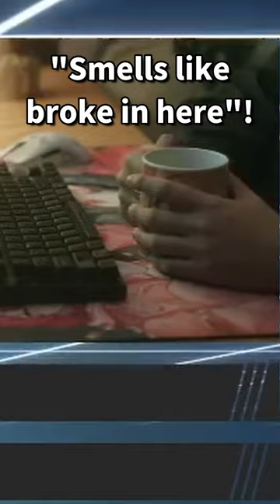Shoto takes off his clothes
edited by @thtguydownthest on Twitter